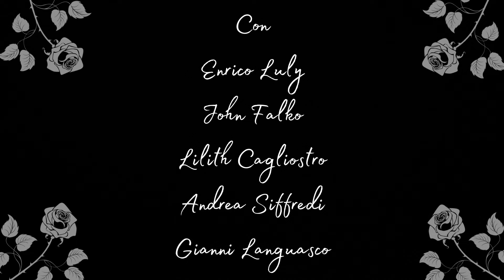John Falko - The Bride's Ballad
The Bride's Ballad is the story of Samael and Lilith, two souls who cannot unite and love each other until death takes them both.